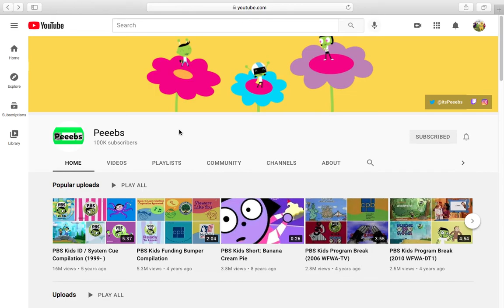Congrats To Peeebs For 100K Subscribers!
Congratulations Peeebs! :)